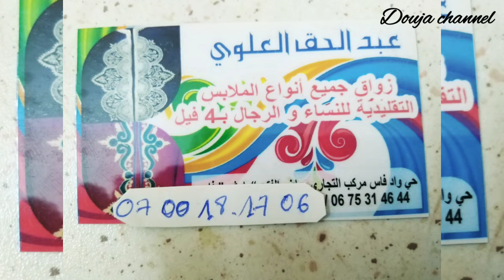احسن معلم زواق في مدينة فاس روعة والاثمنة جد مناسبة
الكثير من المتابعين راسلني يستفسر على الجديد في زواق المعلم أو طرز 4 فيل و كذا اقدم لكم هذا الفيديو عن فن زواق المعلم مع معلومات عن صاحب هذا الفن اراقي